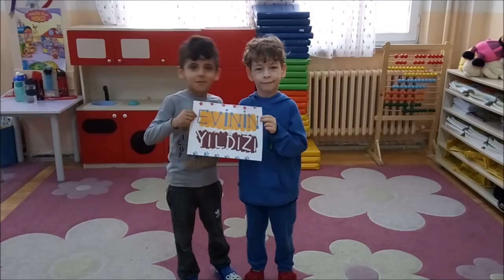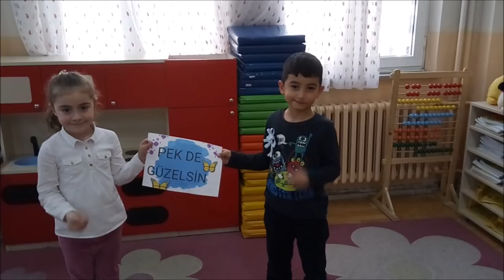Çok yaşa sen Anne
Kazım Özalp İlkokulu Anasınıfı Suna Gürleş'in hazırladığı çalışma